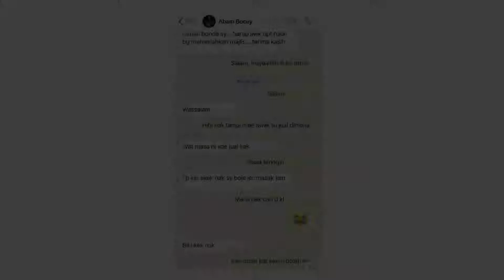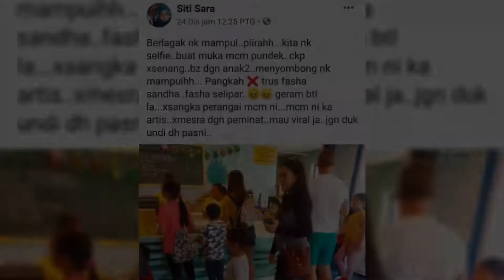Fasha Sandha:50 Most Memorable Moments 2020 fashasandha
Fasha Sandha
Nur Fasha Sandha binti Hassan is a Malaysian actress who has appeared in movies, television shows, and commercials.
Born: March 28, 1984 (age 36 years), Johor Bahru, Malaysia
Height: 1.68 m
Spouse: Rizal Ashram (m. 2012–2016)
Children: Putra Rayfal Ramli, Putri Raysha Jemaima
Siblings: Elisya Sandha, Fasyina Sandha Hassan, Ikmal Daniel Hassan